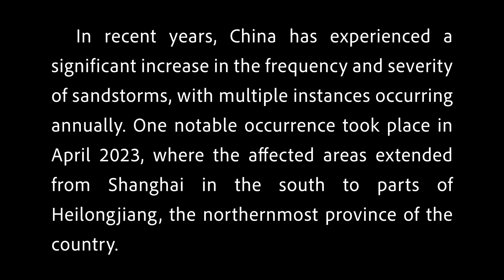Sandstorms in China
In recent years, China has experienced a significant increase in the frequency and severity of sandstorms, with multiple instances occurring annually. One notable occurrence took place in April 2023, where the affected areas extended from Shanghai in the south to parts of Heilongjiang, the northernmost province of the country.